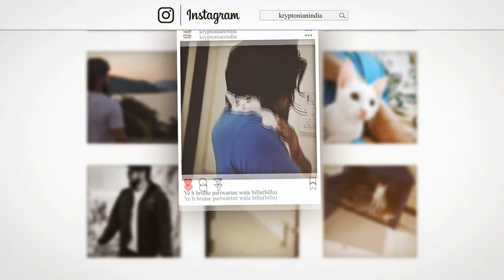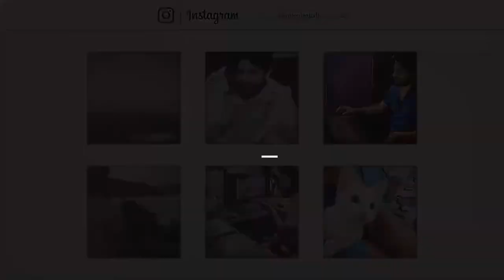COD MOBILE GAMEPLAY LIVE INDIA // CALL OF DUTY MOBILE LIVE STREAM // CODM BATTLE ROYALE CUSTOM ROOMS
Play KGI's tournaments and win INR 600 everyday!

ABOUT THE VIDEO:
1. Aaj KGI khelega call of duty mobile aur thoda sa cod mobile aur codm bhi.
2. cod mobile live bohot hi acha game hai aur isko codm live bhi kehte hai.
3. call of duty mobile live khelne wala KGI best hai yaha par.
4. Isko codm livestream ke naam se bhi jana jata hai.

🖥️ PC Specs:
HyperX 16GB 2666 MHz
Samsung 860 EVO Series 250GB SSD
Corsair VS450 PSU
ZOTAC Gaming Geforce GTX 1660Ti AMP Edition